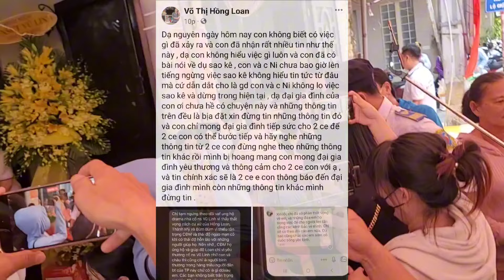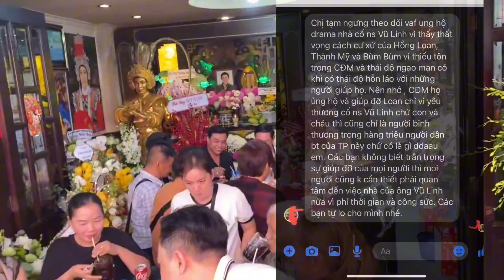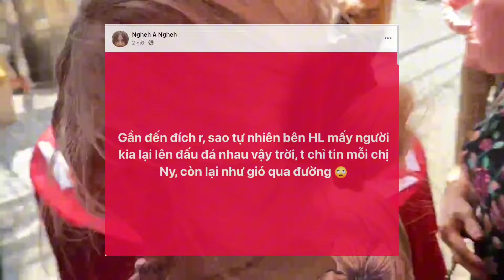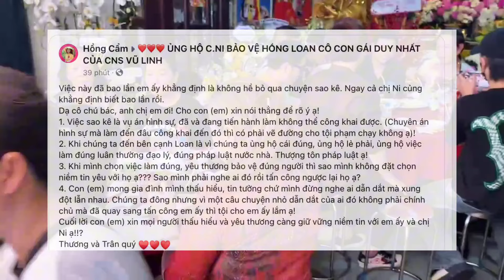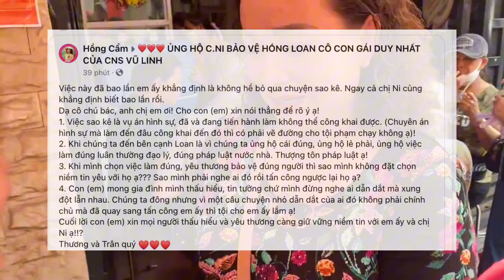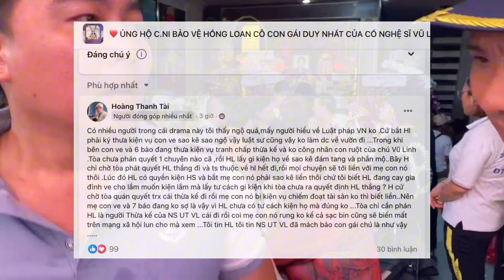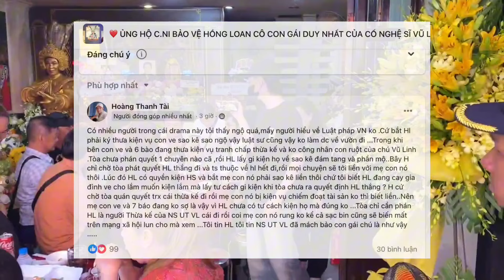Chị Ni Báo Tin CỰC VUI VỤ SAO KÊ, Hồng Loan Mừng Hết Lớn, Bún Bò Run Sợ Chờ Tòa Trả Kết Quả?